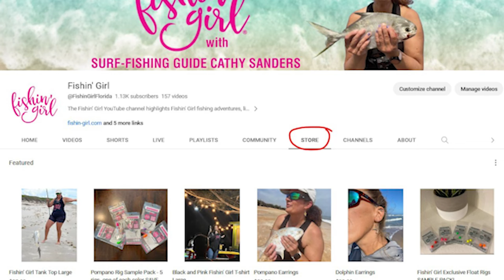Surprise Catch on the Beach! Surf Fishing Ormond Beach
I was out on Ormond Beach on October 14th and caught a fish that was a total surprise! Check it out!

Cart and Upgrades:
2nd set of Balloon Tires w/ Axel

Rechargeable Bait Bubbler
25 Quart Cooler

Content Creation Equipment:
64 GB Micro USB Card